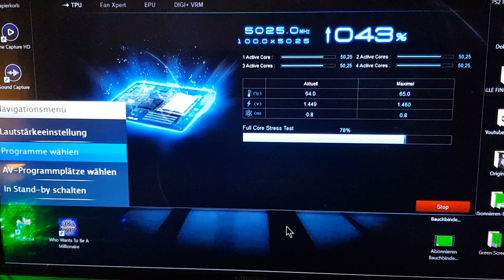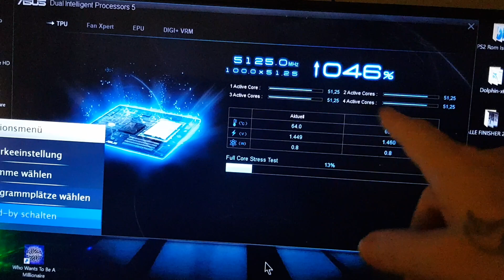Ist es ein Geist oder ein technisches Problem?😎